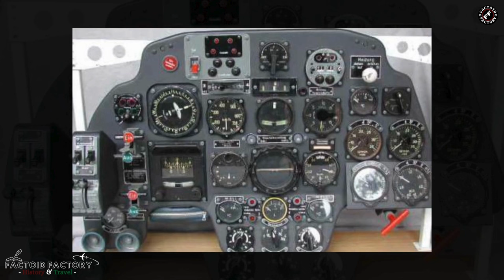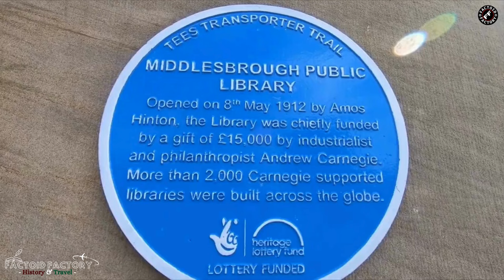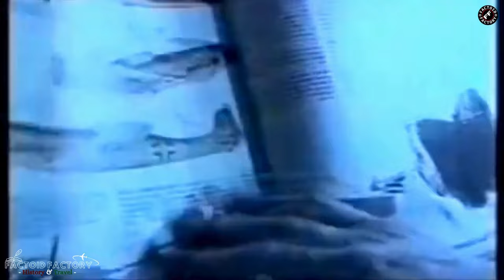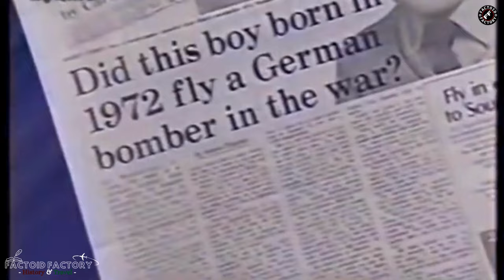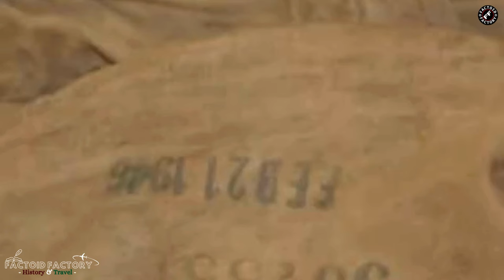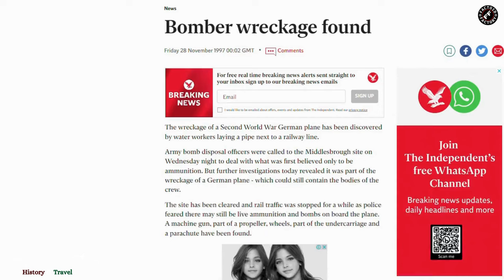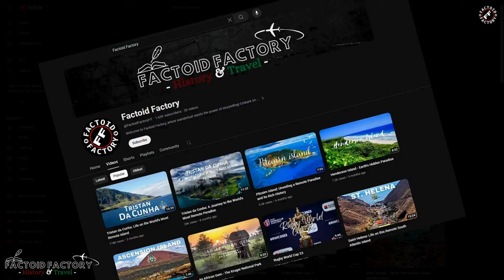The boy who fought in WWII - Who is Carl Edon?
Dive into the fascinating tale of Carl Edon, a boy whose extraordinary memories of a past life as a German pilot during World War II perplexed skeptics and intrigued researchers. From his childhood drawings depicting symbols of his alleged former life to the shocking discovery of a crashed wartime aircraft, Carl's story challenges our understanding of reincarnation and the mysteries of human memory. Join us as we unravel the captivating journey of Carl Edon and explore the profound implications of his remarkable recollections.